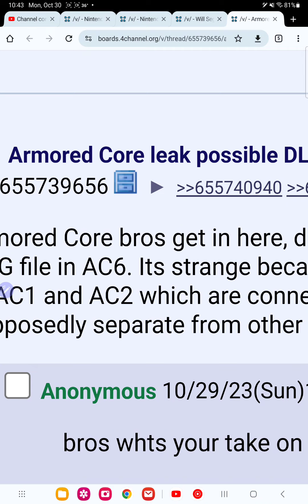armored core 6 dlc leak